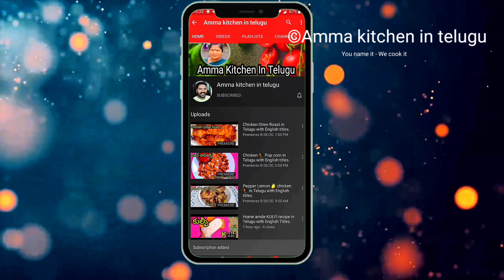Recipe 111 : Tomato Rasam in simple method | టోమేటో రసం ఒక్కసారి ఇలా చేసి చూడండి